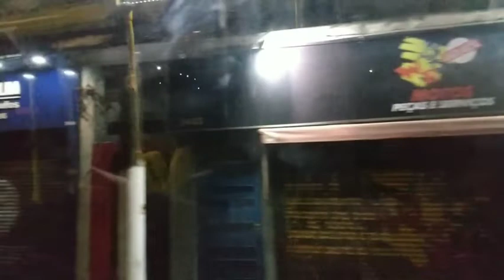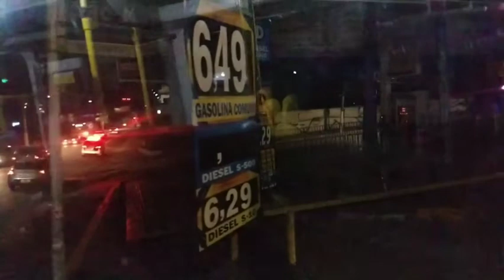Meu diário CONSTRANGEDOR EP#60 "TO TENTANDO ME ENTENDER"